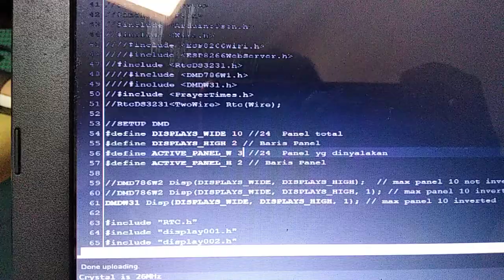2x10 32x320 p10